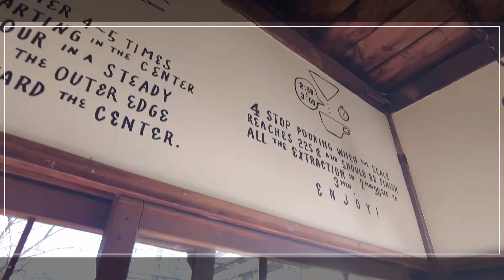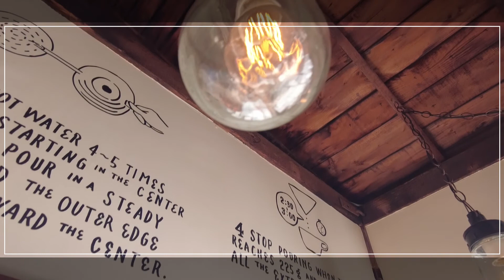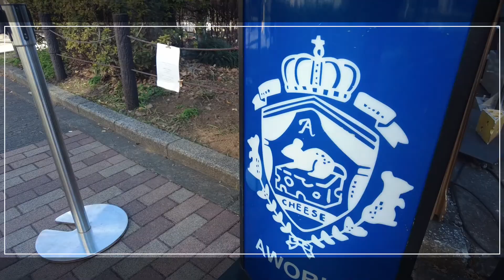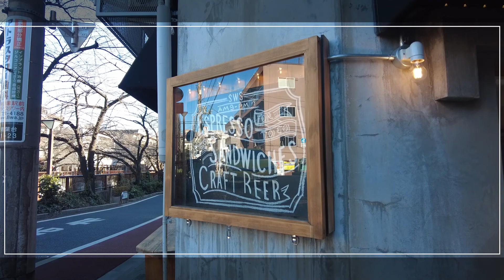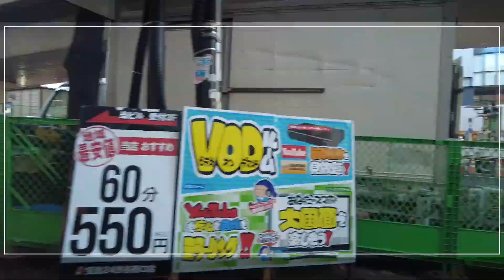【VLOG】AWORKSのチーズケーキをフグレン東京で食べました。中目黒から→渋谷フグレンまでカフェ巡り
中目黒「オニバスコーヒー」から歩いて、
気になっていたチーズケーキを食べに学芸大学まで。

チーズケーキを販売しているカフェ、
「エーワークス（A WORKS）」でプリンを食べました。

テイクアウトでチーズケーキを3種類買った。
フグレンでコーヒー飲みながら
A WORKSのあんバターチーズケーキ。

▼目次
00:00 オープニング＆中目黒「オニバスコーヒー」
04:28 学芸大学駅「エーワークス・チーズケーキカフェ」
07:52 中目黒の目黒川沿い「SIDEWALK STAND」
10:33 渋谷・代々木公園近くのFuglen Tokyo (フグレン)
11:34 フグレンでA WORKSの抹茶チーズケーキを食べた

１　オニバスコーヒー中目黒店（ONIBUS COFFEE）
〒153-0051 東京都目黒区上目黒２丁目１４−１

２　AWORKSカフェ学芸大学店
〒152-0001 東京都目黒区中央町２丁目２３−２０

３　中目黒 サイドウォーク スタンド（SIDEWALK STAND）
〒153-0042 東京都目黒区青葉台１丁目２３−１４ 斎藤ビル 1F

４　フグレントウキョウ（Fuglen Tokyo）
〒151-0063 東京都渋谷区富ケ谷１丁目１６−１１